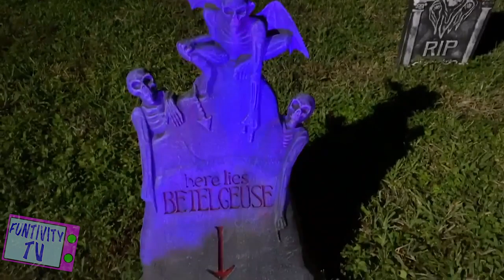Beetlejuice Makeup { For Girl }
After our Beetlejuice makeup transformation video from 2019, Gabriella decided she was going to be Beetlejuice for Halloween in 2020 so, naturally, we had to make another Beetlejuice makeup video! We bought the girl Beetlejuice costume from Spirit Halloween. The purple and green makeup are from Makeup A Murder.